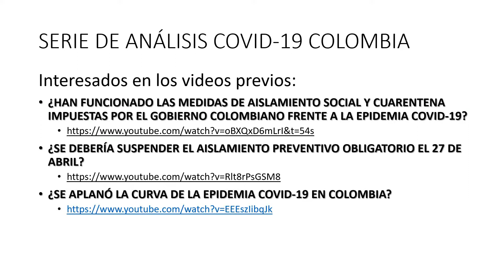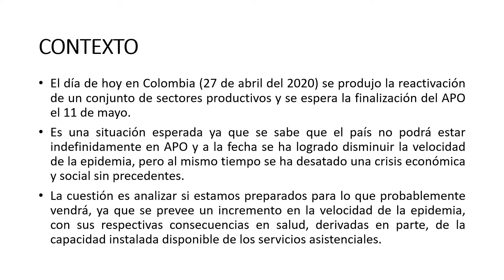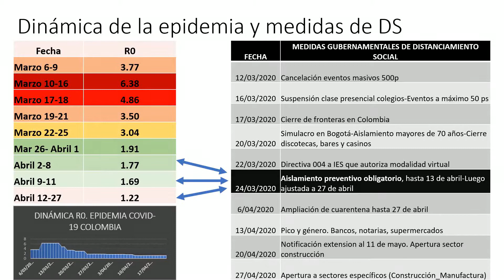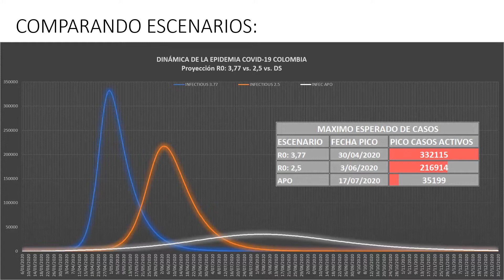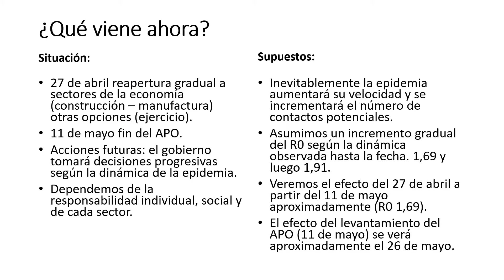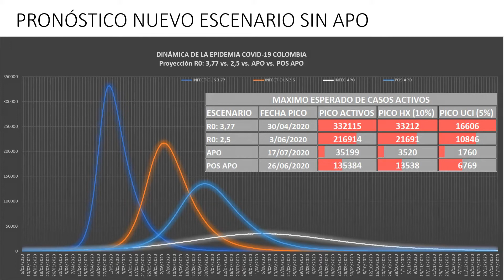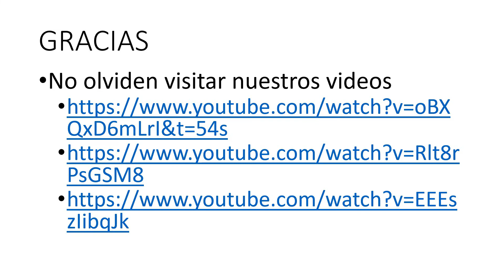¿Qué pasará después del 27 de abril con el COVID-19 en Colombia?